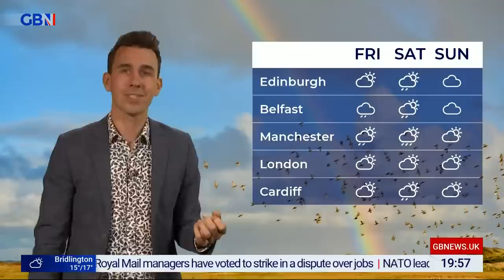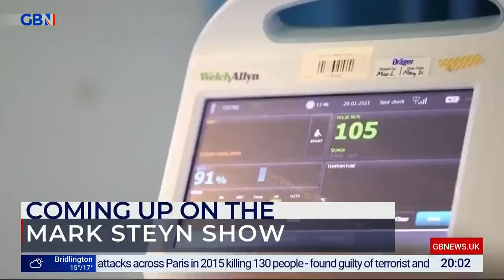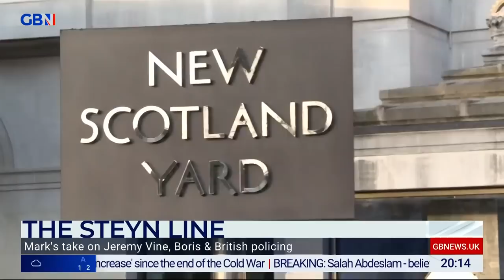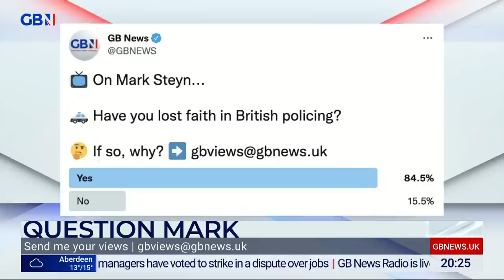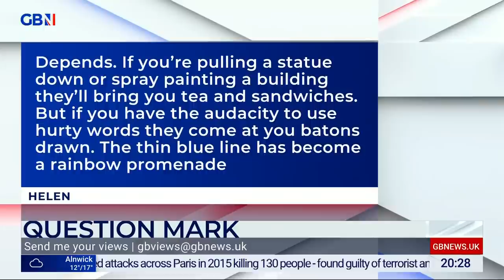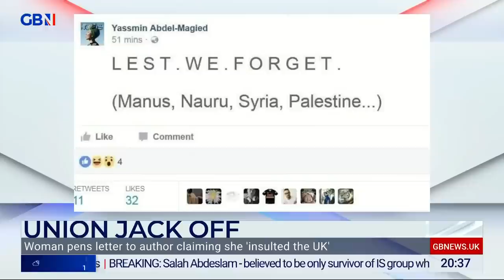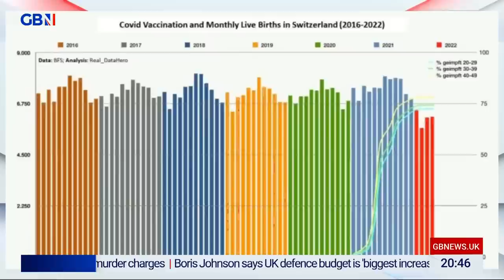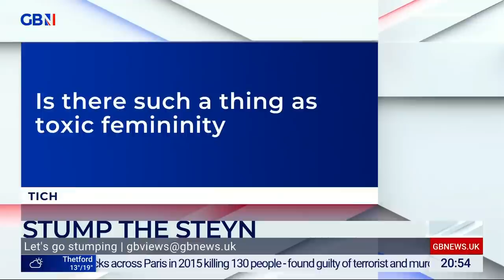Mark Steyn | Wednesday 29th June